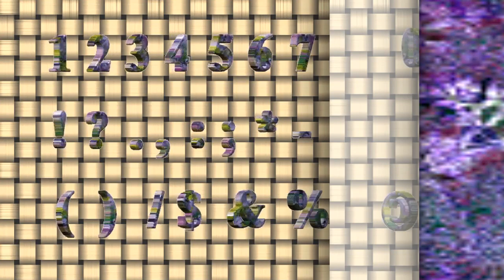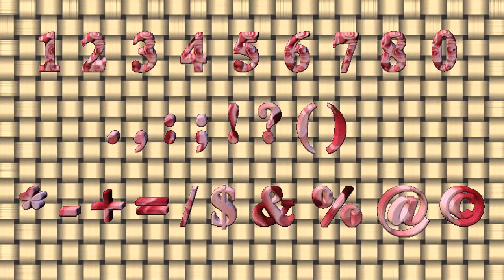АЛФАВИТЫ / Alphabet "Цветочные" (3D GIF, прозрачный фон)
Алфавит Русский, Alphabet English, Цифры / Numbers, Символы / Symbols
0:00 1. Алфавит "Розы и Лилии" № 80 (3D GIF)
0:14 2. Алфавит "Цветочный" № 81 (3D GIF)
0:28 3. АЛФАВИТ "ЦВЕТОЧНЫЙ" № 82 (3D GIF)
0:44 4. АЛФАВИТЫ "РОЗЫ" № 78.2, № 78.3 (3D GIF)

1-5 уровень,3D,GIF,прозрачный фон,Цветы,Алфавит,Alphabet,Цифры,Numbers,Символы,Symbols